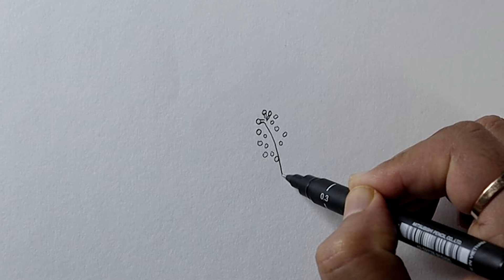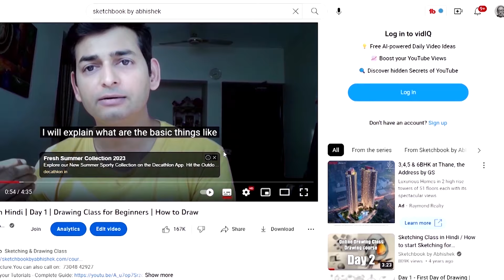Free Hand Flower Drawing || Drawing for Beginners - Day 14 || 100 Days Challenge